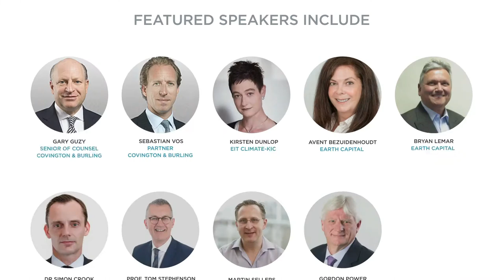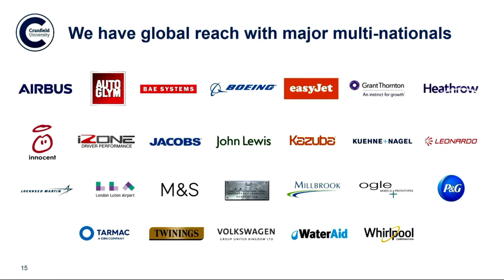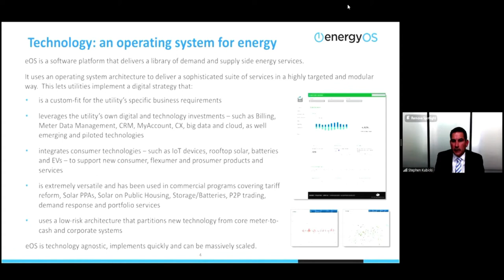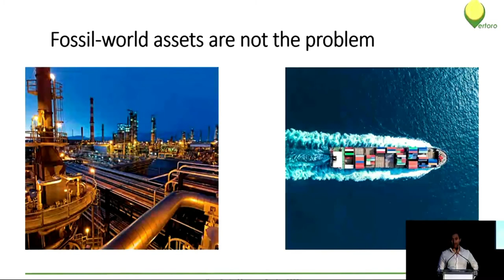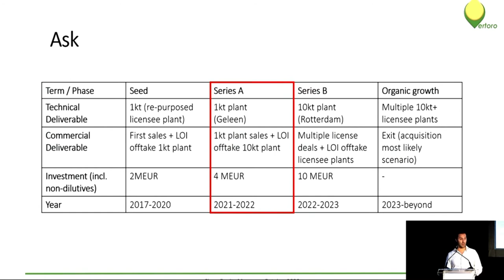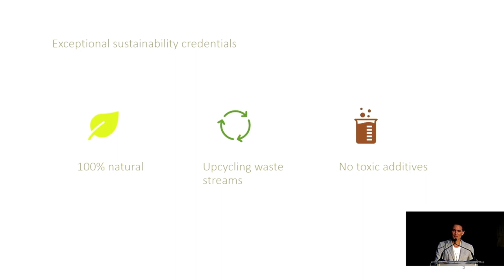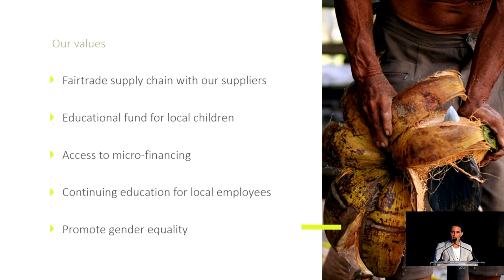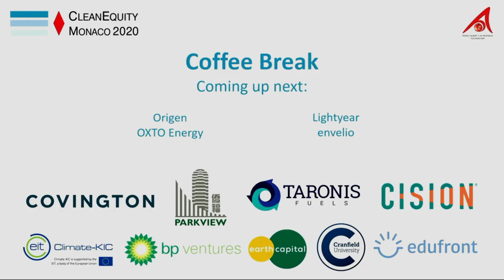Day 2, Part 1 CleanEquity Monaco 2020 Conference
Special Address: Prof. Tom Stephenson, Cranfield University

Presenting Companies:
- energyOS
- Vertoro
- GoodHout